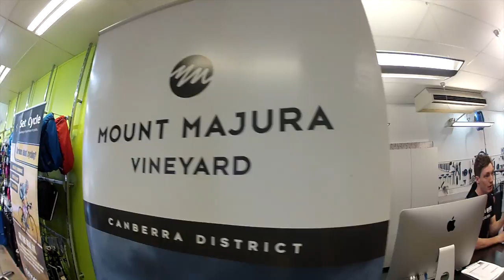Orica BikeExchange at ONYAbike Canberra - VIP event